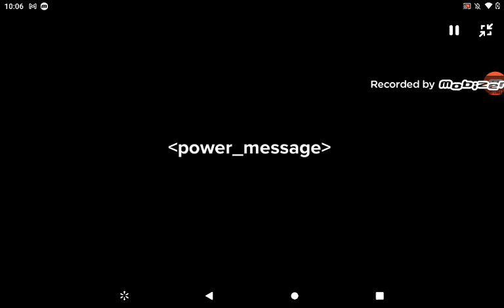Gayloo speaks Hawaiian at Raussi / Xaxses by Raussi